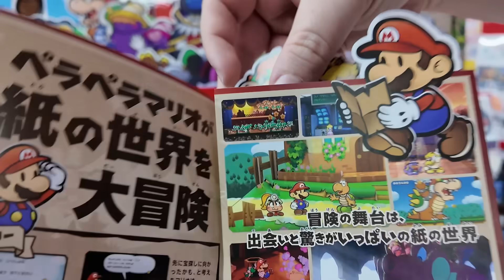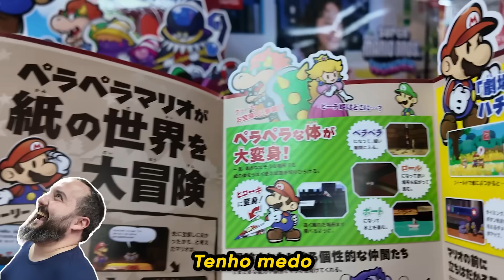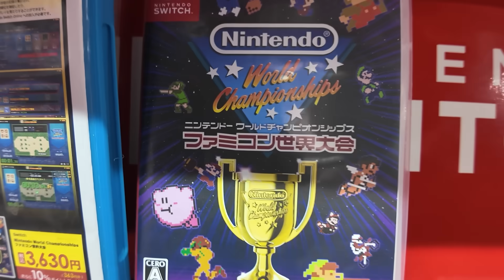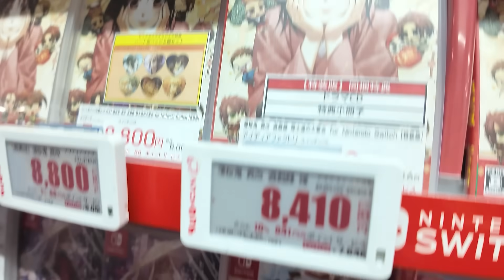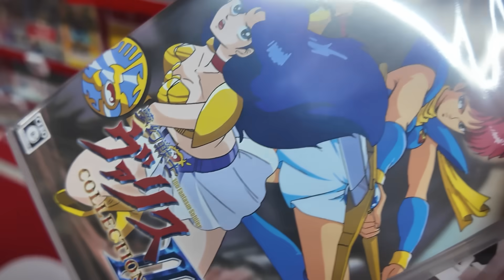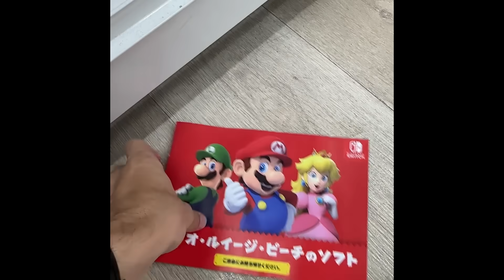MINHA NOVA COLEÇÃO que adquiri no Japão! | Amiibos pra Nintendo Switch e mais!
Entre em contato com a assessoria da Living, é importante e eles te ajudam com tudo o que precisar, é importante mesmo ja falar o quanto antes pra se planejar.

Morar no Japão mudou a minha vida e é um sonho possível pra todo mundo.

Sites que usei pra buscar emprego depois que eu ja estava no Japão:
Procurem também pelo LinkedIn!!
E não deixem de aplicar pelo próprio site das empresas que interessam vocês!

Agências de emprego que EU MESMO JÁ UTILIZEI PARA CONSEGUIR EMPREGOS AQUI e outras:

Trabalhar no Japão para morar no Japão é um sonho que parece distante mas pode não ser tanto assim!
Claro que nada é fácil. Mas é possível!

Muitos vão te dizer que é impossível, mas exemplos de que isso não é verdade existem, quem vai decidir se é possível ou não é você e seu esforço!

Fala com a Living Japan galera! Avisa que veio por mim que eles vão dar um carinho especial com certeza.

00:00 Inicio
00:27 Paper Mario TTYD no Japão
02:19 Paraíso de Amiibos
05:25 Jogos e Acessórios
09:32 Hora de Pagar
10:26 Momento FALA E COME
16:58 BÔNUS